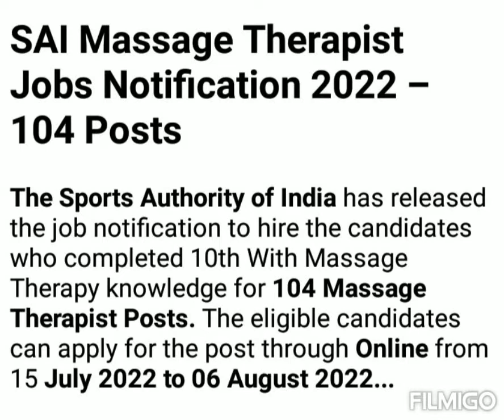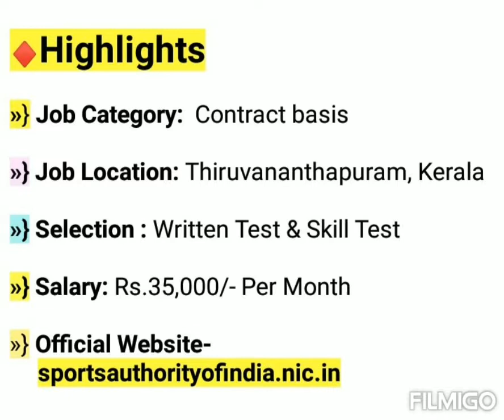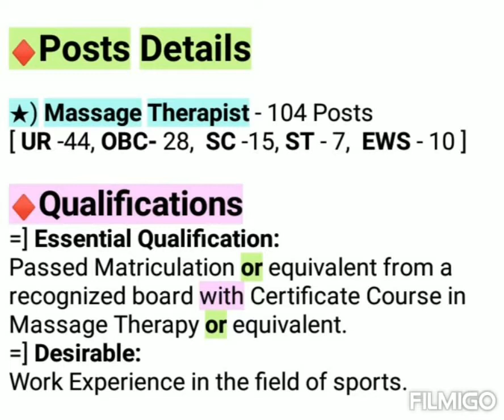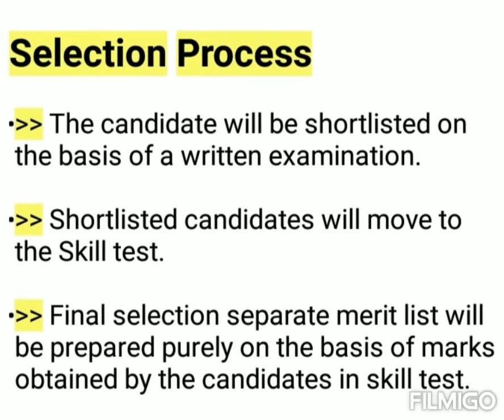Sports Authority Of India Recruitment 2022 | Massage Therapist Vacancy